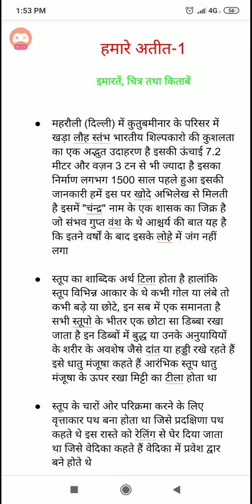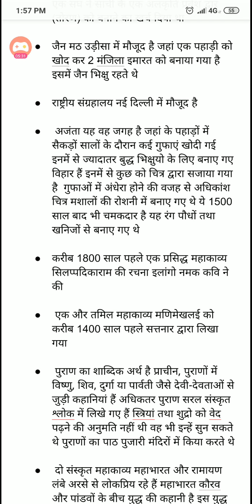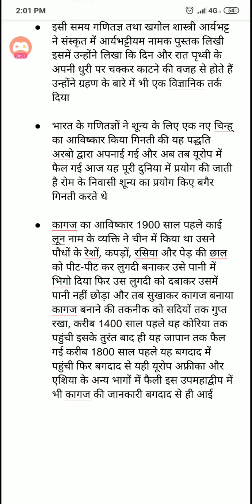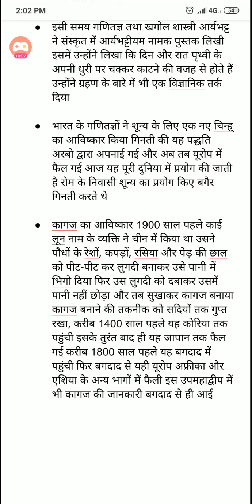NCERT history class 6 lesson 12 summary important for ctet pstet uptet all competitiv exams